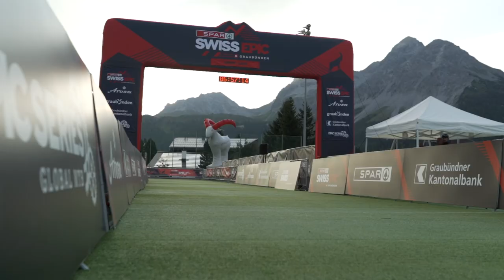Stage 2 | 2022 SPAR Swiss Epic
Downhill on paper but not in practice, Stage 2 took riders from Arosa to Laax through the amazing trails of Lenzerheide, the home of Switzerland’s mountain biking World Cup XCO and Downhill tracks. The final rise through the Rhein Gorge was a real sting in the tail before the finish in Laax.